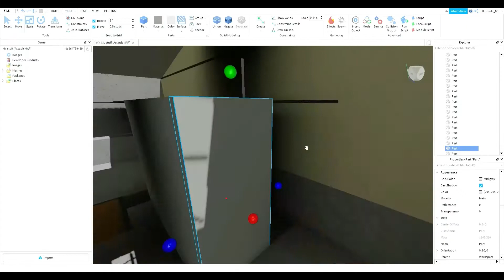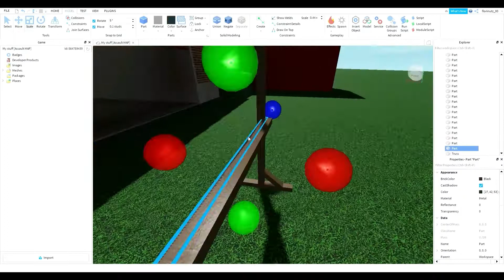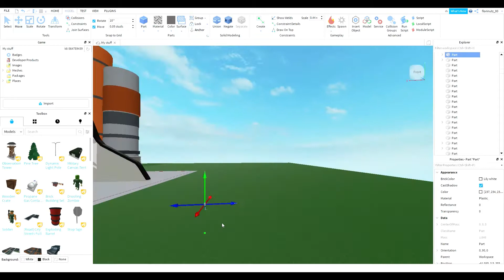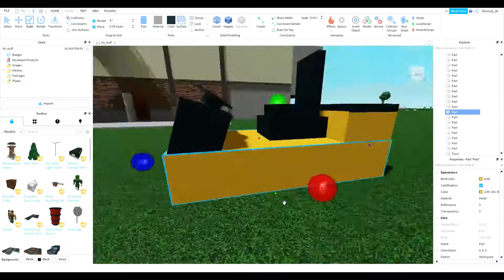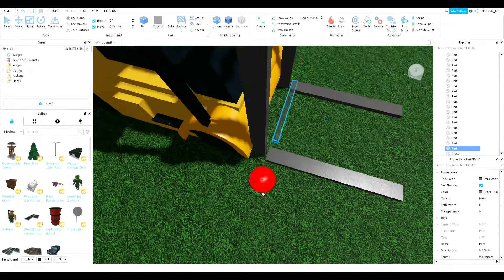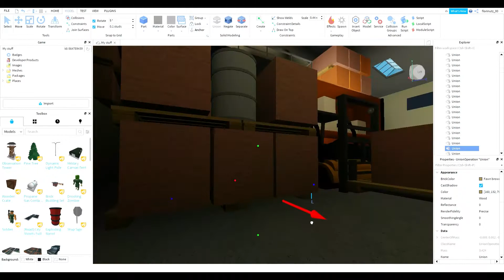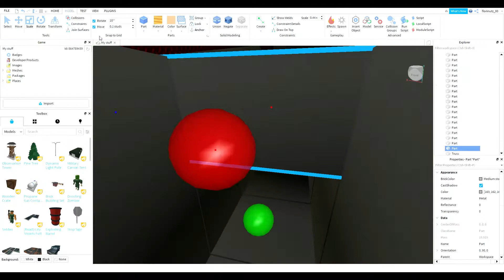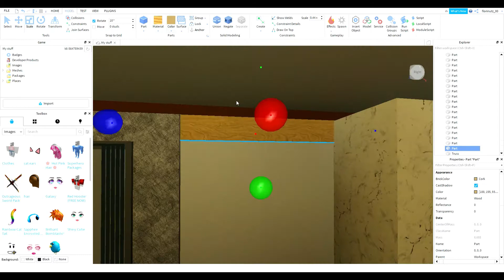Try to build Assault map - Speed Build - Part 3 END